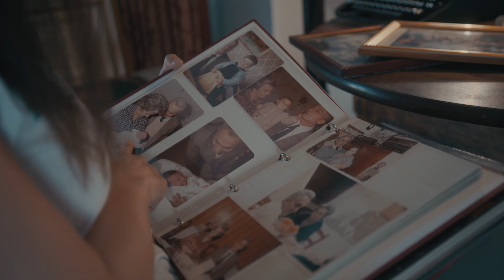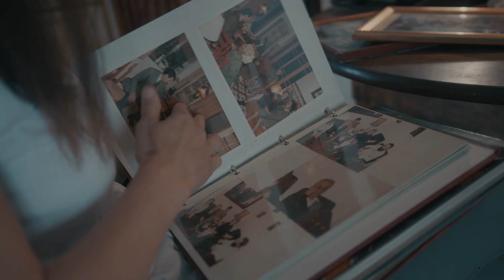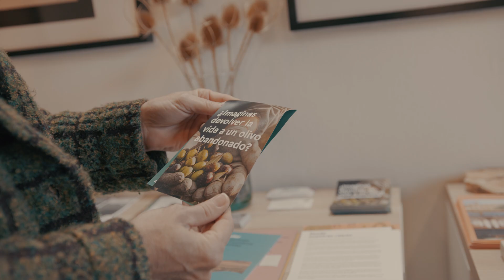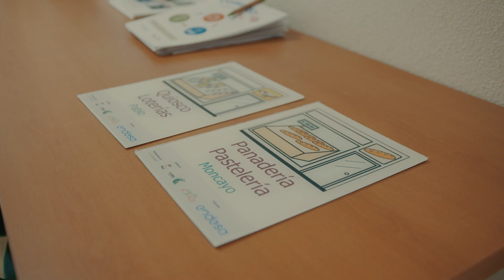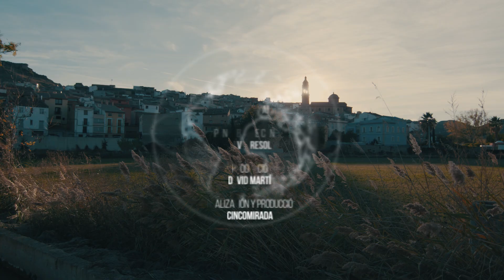Transformadores - Cap.6: Sira y el renacer rural en Teruel, entre olivos y energías renovables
Iniciativas como apadrinaunolivo.org y el proyecto de transición energética justa de Endesa, que busca seguir dando valor al territorio tras el cierre de su central térmica en la comarca de Andorra (Teruel), destacan como ejemplos a seguir en la revitalización de zonas rurales, ofreciendo oportunidades de formación y empleo.

Transformadores es un proyecto de brandedcontent con Endesa.